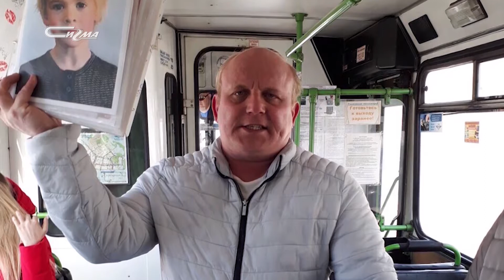Виноват Малахов!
15 июля мировой суд Нового Уренгоя рассмотрел уголовное дело в отношении артиста сочинского цирка Алексея Степанова, которого обвиняют в мошенничестве